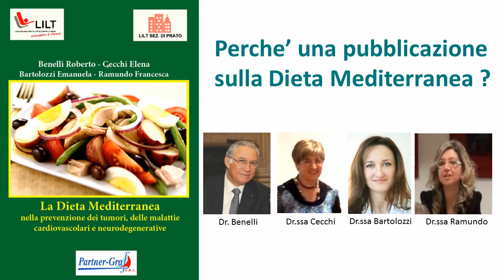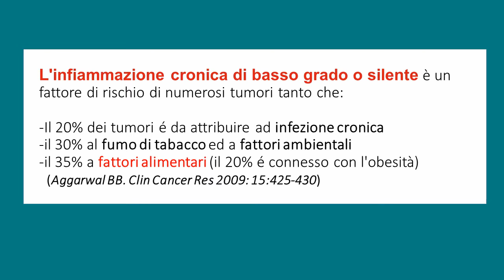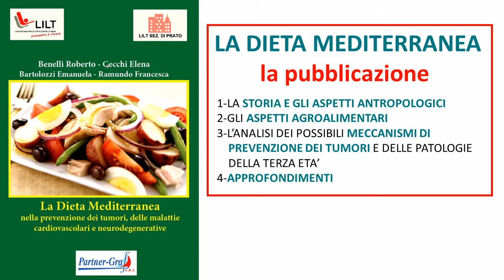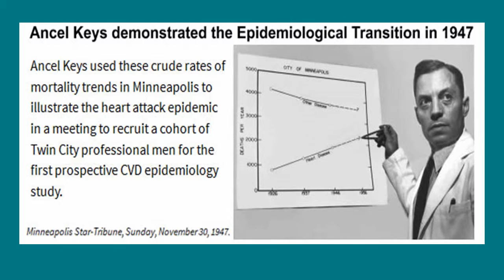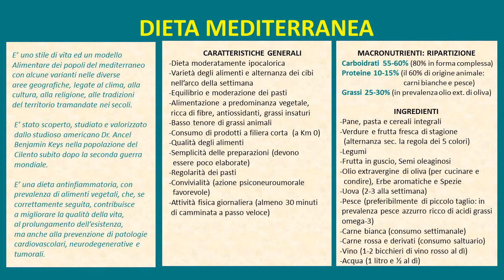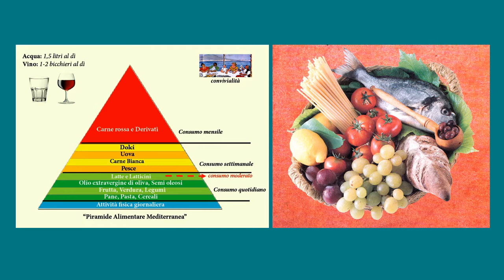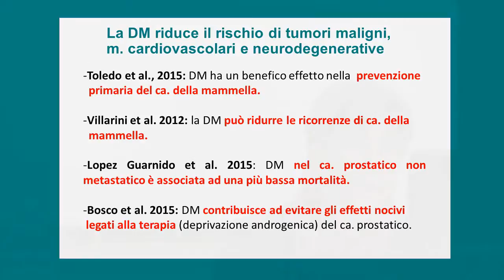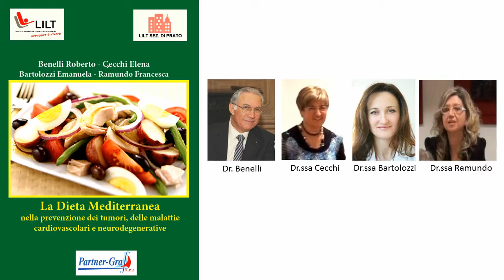LILTPRATO - PRESENTAZIONE DELLA PUBBLICAZIONE - DIETA MEDITERRANEA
Presentazione della pubblicazione "Dieta Mediterranea nella prevenzione dei tumori..." alla LILT sez. di Prato in data 26 ottobre 2015 con la partecipazione del Dr. Benelli,  Dr.ssa Cecchi e Dott. Papi (Presidente Lions Club Prato Datini.